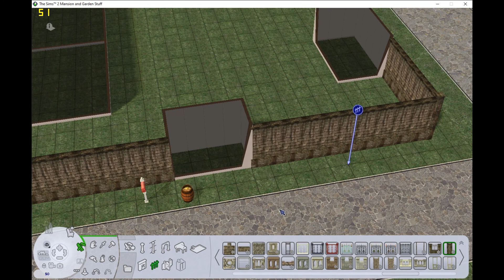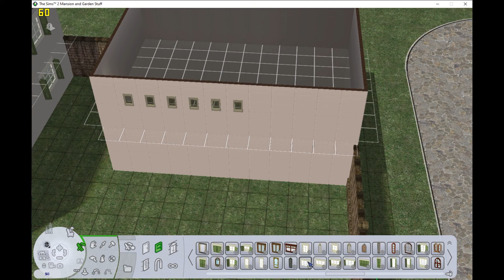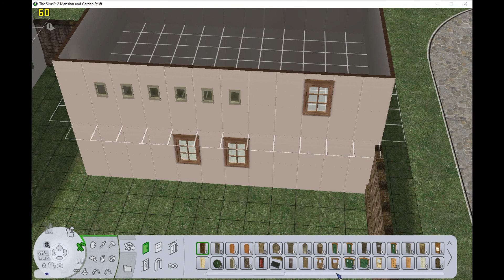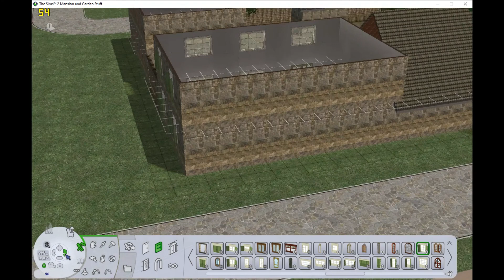Sims 2 October Build Challenge: October 23rd "Convent"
A convent/orphanage, a place for homeless children to thrive. One of Bernike Blumenthal's biggest goals was to protect the children in their kingdom and her husband has accorded her many funds to support this cause.